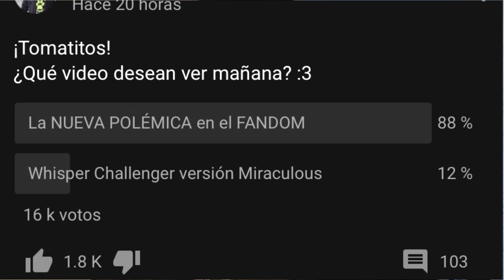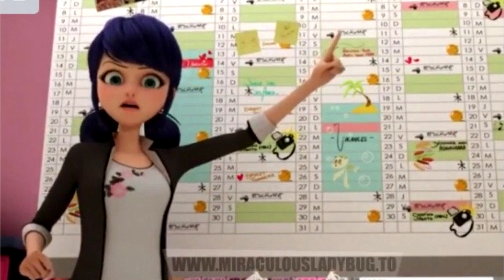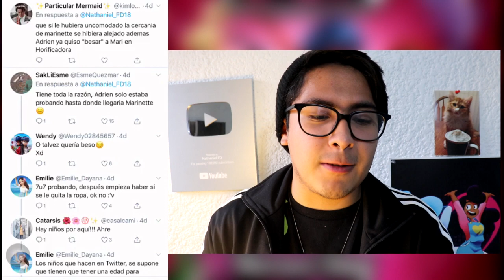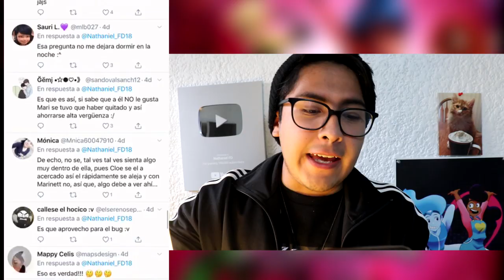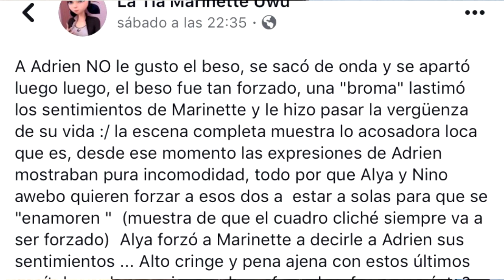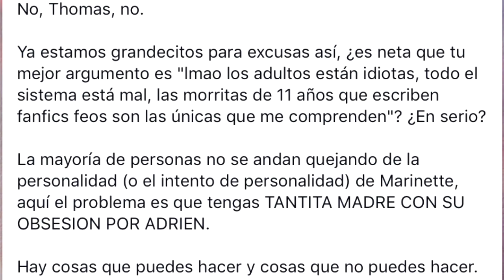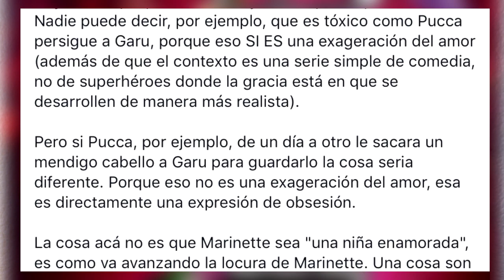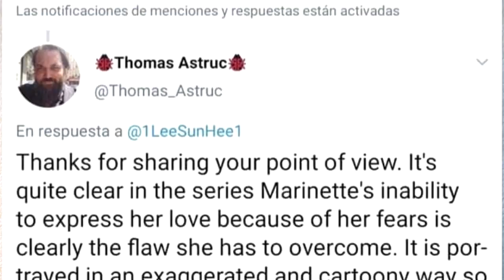¿La actitud de Marinette está bien? | La controversia detrás del BESO Adrinette | Thomas Responde!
¡Hola, tomatitos!

Este último capítulo ha representado algo muy importante para todos los fanáticos de Miraculous y es que, ha sucedido algo que para muchos se ha convertido en un tema del cual vale la pena hablar. En este vídeo te contaré todos los detalles de lo que está detrás del beso Adrinette en "La Marionetista 2" y detrás del fandom.
Espero que este vídeo te guste mucho.

-CANCIONES-
*Crazy Blues by Freedom Trail Studio

*Safey Net by Riot

*Sunday Skate in Golden Gate and Stuff by Otis McDonald